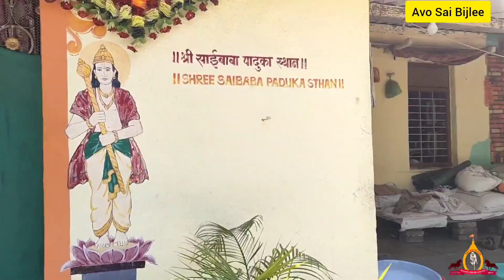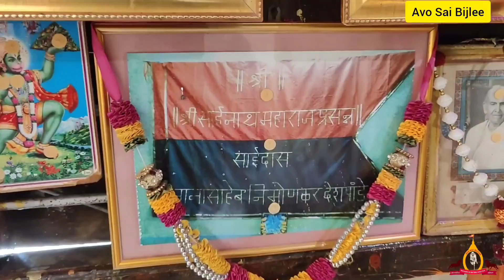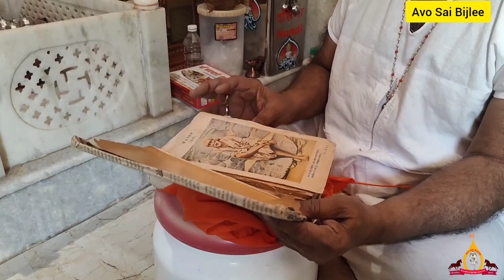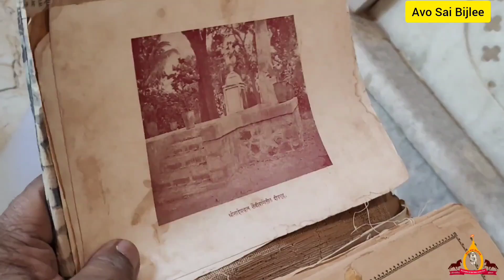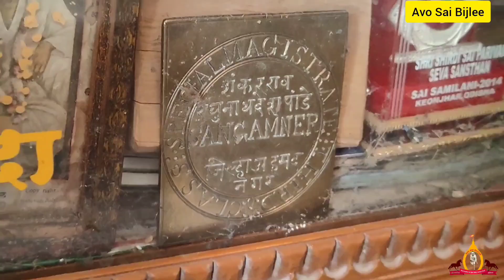Sai Bhakta Nimonkar House |English Version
Sai bhaktas of those days who had direct contact with our Sai Baba.This is Nana saheb Nimonkar's house at Nimon, Sangamner Taluk near Shirdi. He was a Vatandar n had high respect in government sector also. The villagers also had high regard Him . A lot of history is lies with this house.Baba's original padukas are there in this house.  A Bakul flower tree also here in the premises . One More Information about Niomnkar House they show the baba paduka , and uthi which given by baba once reached the house and open the uthi box they saw the baba face in the udi